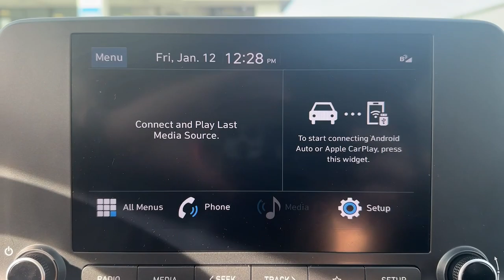2023 Hyundai Kona Stamford, Greenwich, Norwalk, Darien, Fairfield, CT H23214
Cyber Silver Used 2023 Hyundai Kona SEL available in Stamford, Connecticut at Stamford Hyundai. Servicing the Greenwich, Norwalk, Darien, Fairfield, CT area.

Stamford Hyundai
85 Magee Ave

Hyundai Certified  Excellent Condition. FUEL EFFICIENT 33 MPG Hwy/28 MPG City! Smart Device Integration  Lane Keeping Assist  Brake Actuated Limited Slip Differential  Apple CarPlay  Blind Spot Monitor  Remote Engine Start SEE MORE!br /br /KEY FEATURES INCLUDEbr /All Wheel Drive  Back-Up Camera  Satellite Radio  iPod/MP3 Input  Onboard Communications System  Aluminum Wheels  Remote Engine Start  Blind Spot Monitor  Apple CarPlay  Brake Actuated Limited Slip Differential  Lane Keeping Assist  Smart Device Integration. Rear Spoiler  MP3 Player  Keyless Entry  Privacy Glass  Child Safety Locks. br /br /OPTION PACKAGESbr /CARPETED FLOOR MATS. Local Trade-In  Financing Available br /br /A GREAT VALUEbr /CARFAX 1-Owner 173-point mechanical  safety and appearance inspection by Hyundai-certified technicians  Rental car reimbursement provided during covered repairs  10-Year/ 100 000 mile Powertrain Limited Warranty  10-Year/ 100 000 mile Powertrain Limited Warranty  Hyundai Certified Used Vehicles carry the remainder 5-year/60 000-mile New Vehicle Limited Warranty  Roadside Assistance includes towing  jump starts  tire service  lockout service and fuel delivery  Complimentary 24/7/365 roadside assistance is provided for 10 years/Unlimited Mileage  3-Month of No-Charge SiriusXM Satellite Radio  All-Access  Trial  Travel interruption service when a covered breakdown occurs 150 miles or more away from home  A CarFax Vehicle History Report is included with all CPO vehicles Reduced from $22 985. br /br /OUR OFFERINGSbr /Stamford Hyundai is a digital  interactive dealership that is the Hyundai Eastern Region #1 service satisfaction Hyundai Dealer in the district two years running. We believe in transparency for our clients and feel that when our customers are educated about their purchase from availability  total brand value and finance options it is easy to say Yes to Hyundai. Combine this with our exceptional customer service and convenient online purchase process; it is easy to say Yes to Stamford Hyundai! br /br /Mileage may be higher due to test drives or if vehicle is/was a loaner vehicle. Horsepower calculations based on trim engine configuration. Fuel economy calculations based on original manufacturer data for trim engine configuration. Please confirm the accuracy of the included equipment by calling us prior to purchase. br /
CF